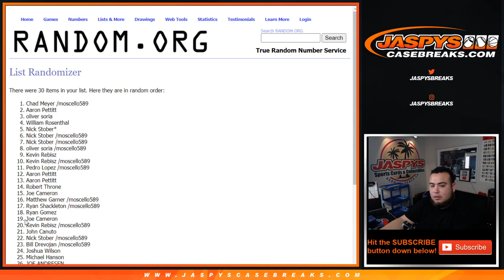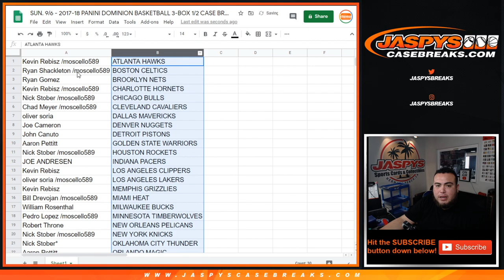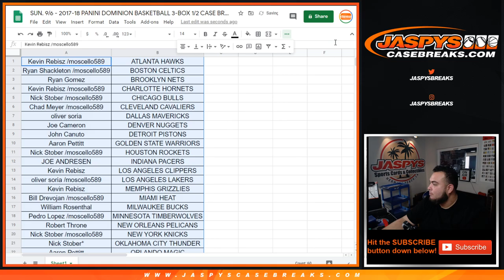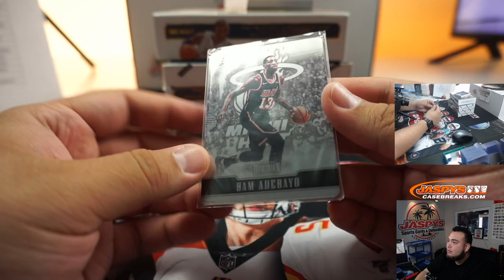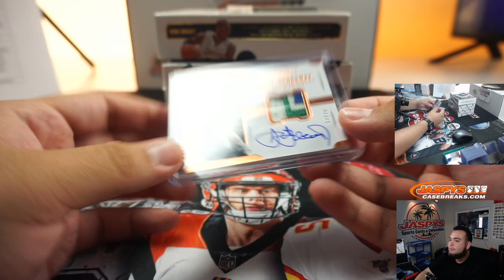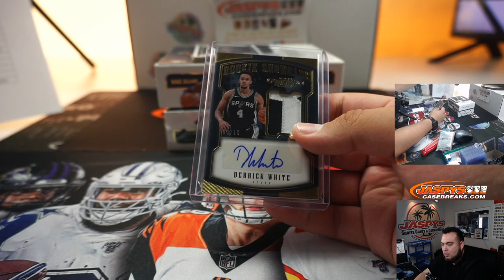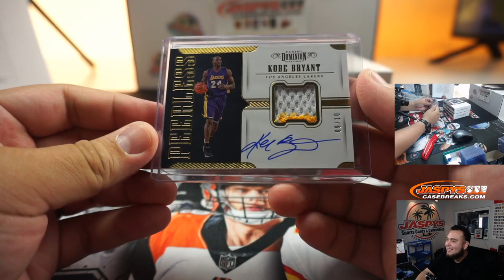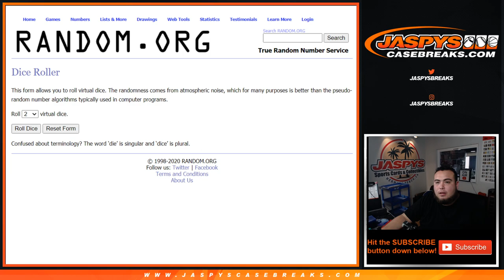KOBE PATCH AUTO /10!!! SUN. 9/6 - 2017-18 PANINI DOMINION BASKETBALL 3-BOX 1/2 CASE BREAK #1 *RT*